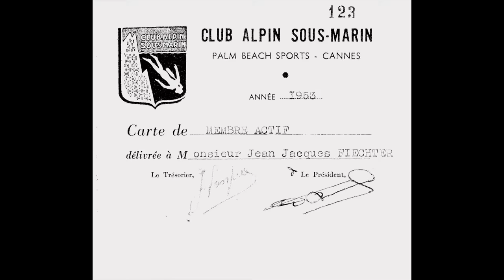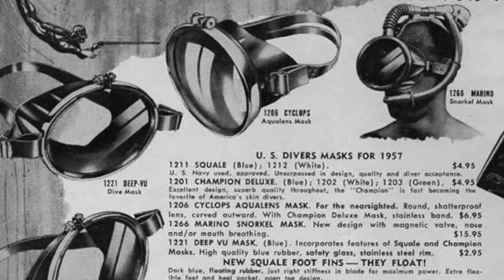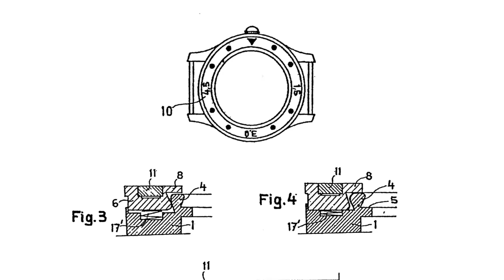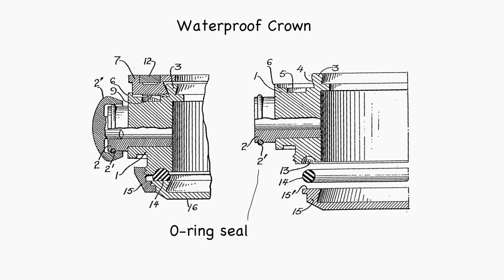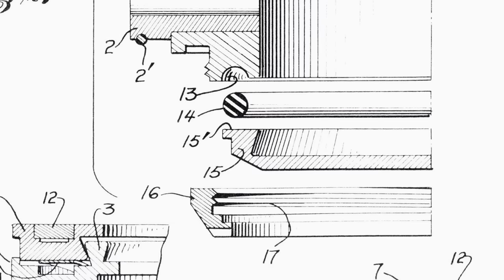The Fifty Fathoms History | Part One - Blancpain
Narrated by Emmy Award Winner Peter Coyote, the film recounts the most important events in the creation and evolution over seven decades of this iconic watch through first hand interviews with Jean-Jacques Fiechter, its inventor; Robert "Bob" Maloubier, OBE, who oversaw the French Navy’s adoption of the Fifty Fathoms as its dive watch; and Marc A. Hayek, Blancpain’s President & CEO, who revived the Fifty Fathoms.